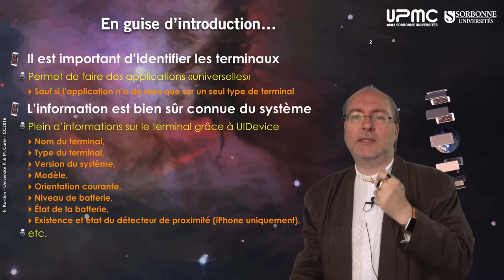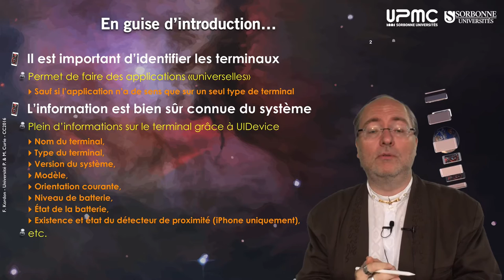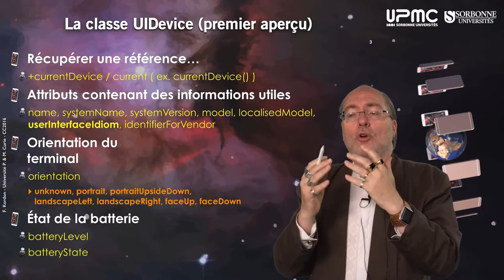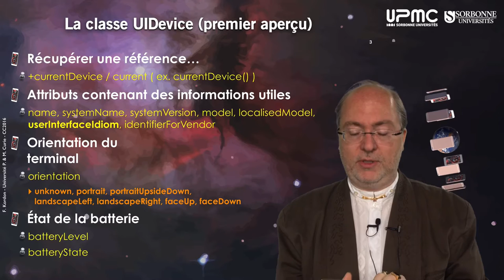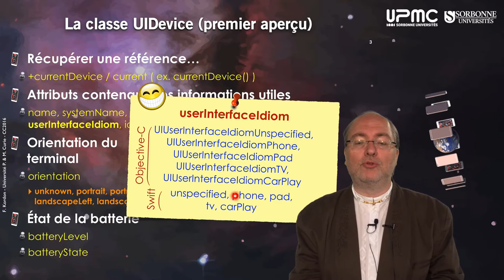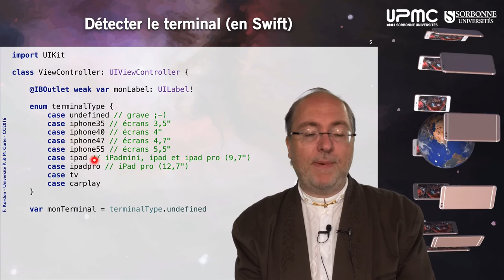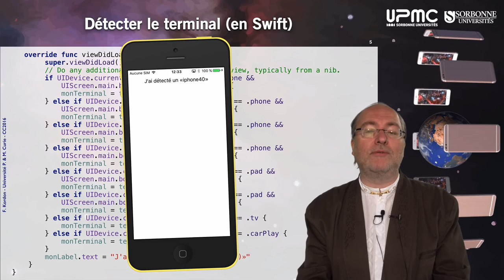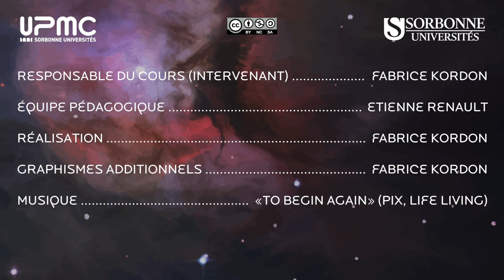049 — Identifier les différents types de terminaux